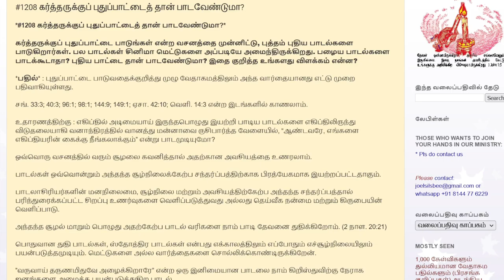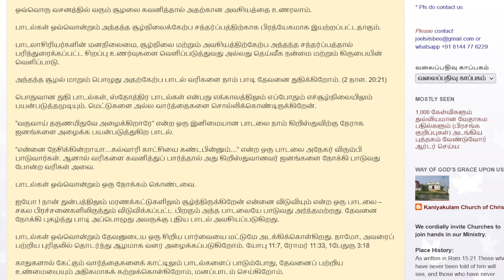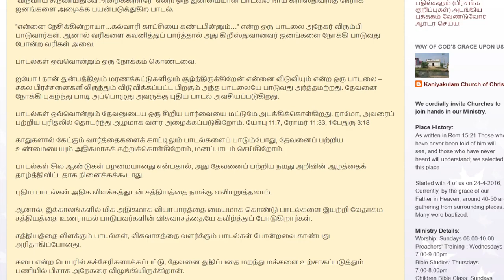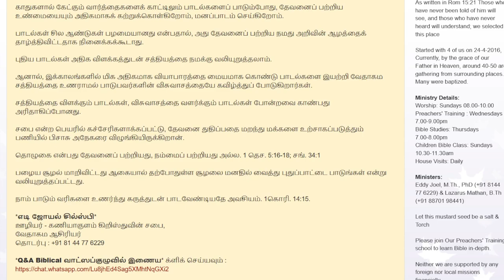#1208 கர்த்தருக்குப் புதுப்பாட்டைத் தான் பாடவேண்டுமா?